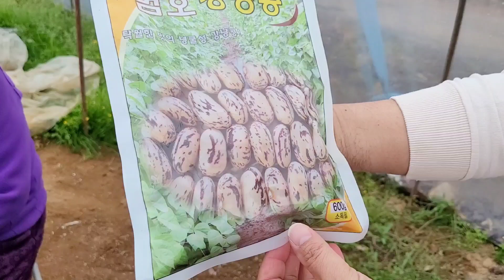2023년도 호랑이강낭콩 파종